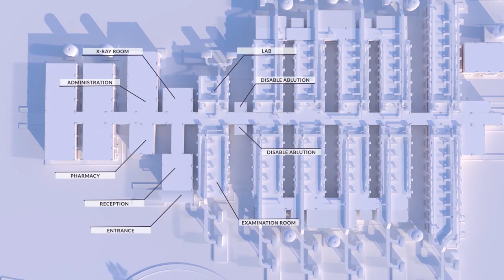FIELD HOSPITAL program details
3d animation of field  hospital, KSA